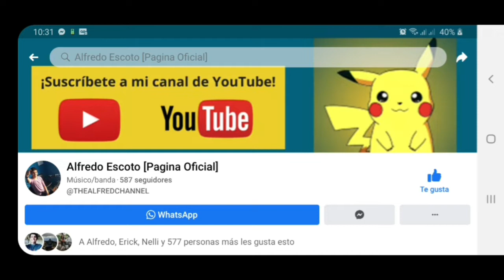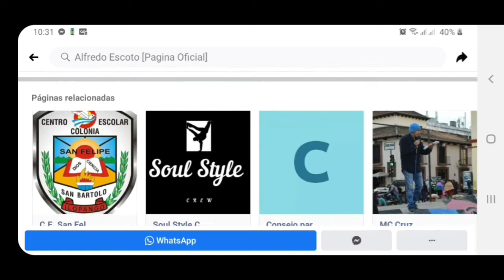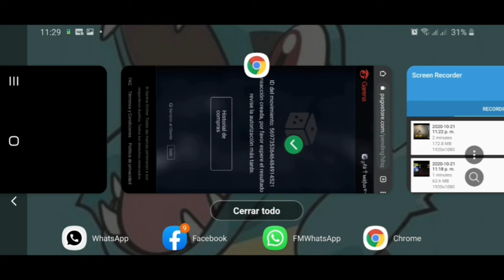ROCKIE LA NUEVA MASCOTA DE FREE FIRE 😁😁0ARTICIPA Y GANA